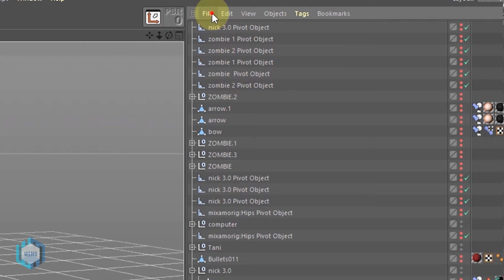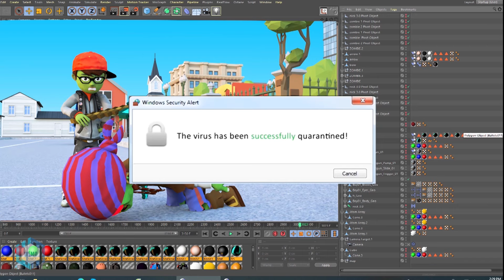Nick Zombie Can Do It? Mom Tani Donates Her Heart To Nick - Scary Teacher 3D Happy Ending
Hi Guys,
We Are "Pinky Family" - We Love Scary Teacher with Nick and Tani